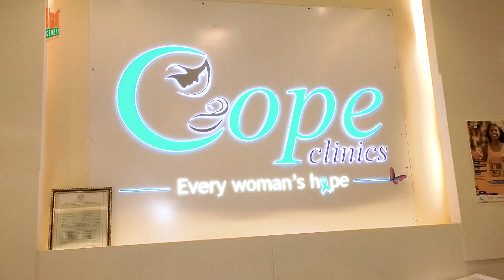Dr.Vimee Bindra Basu | Obstetric & Gynecologist In Hyderabad | Hybiz Doctor Talk